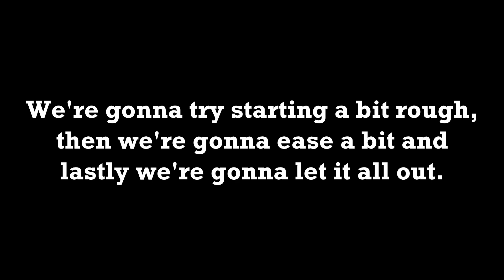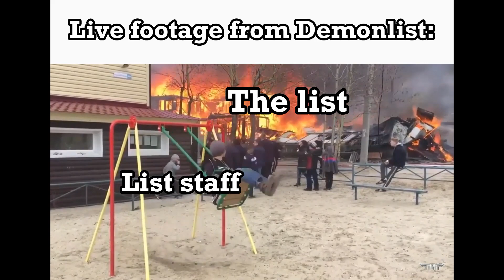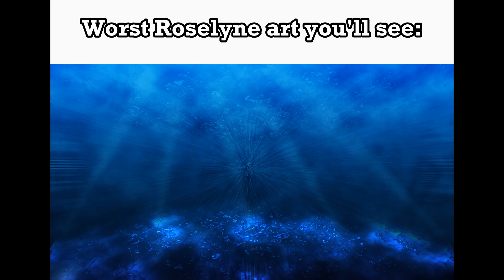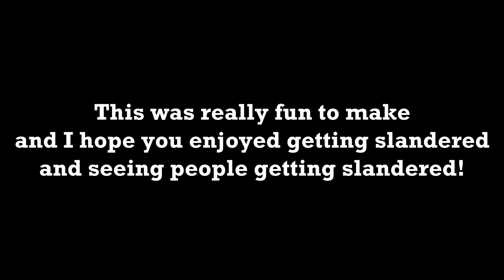THE ULTIMATE Geometry Dash Slander [Part 2]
This one took a lot of time, editor kept bugging and finding material was tough, but it's finally out and I enjoyed it. Hope it served the purpose it was set to fulfill. And yes the intro is cringe, but I had to make it work somehow so I could stall the video so that I wouldn't have to use weird song startpos.

Title: The ULTIMATE Geometry Dash SLANDER Part 2
Credits: Necros, Rene, Nucleus, LeifY, MICAHMAN, Pixxy, AurexGD, TeoZin, Titan, VTB, Anxmaly,  Rubyrules2 [GD],  K00lV33N and Cymal. These are the people that either gave direct idea, helped or inspired with their suggestions. I won't put a link unless if asked, cuz you know.

Song: "Celebral Codwebs" by Erring(Separating from art from artist)

Slander meme explanation:
You state something that is true, but overexaggerated. It's true, but harsh. It's funny, because it's true tho it can be not so funny for the person who's being slandered, but that's a you thing if they can't take a joke.

Every slander explanation for people who don't understand the context in some of the slanders:
1.GD Twitter is bunch of the people shown on the otherside and GD subreddit is actually funny(average) and based.
2.The mods keep rejecting good levels like Poocu, Hangerlord, Twocu etc.
3.Majority of GD content creators keep posting same videos, but there's a ever so slight twist so they call it "original" and are proud of the trash they made.
4.People with dead channel or who are desperate for views, try to find every possible swag route for views, because it's a trend.
5.The Human Limit is a slander itself against good original levels with good songs, not messy deco and at least to some degree playable gameplay.
6.Filler tbh, not very slanderish, but Aeons thumbs on dark levels are super funny.
7.2 of the worst trends in Geometry dash. Which one is the worst?
8.When you try to explain that some russian player is hacking to a russian player, majority won't listen, but the same goes for when a russian player explains to another russian player that some russian player is hacking, it's so funny.
9.You buy megahack V7 and you like it, then after few days, You go into that hacking phase for a while, this is not for everyone, but it's very normal occurence.
10.OMFG Nucleus is in every reply section lol.
11.Well this one is pretty self explanatory
12.It's so cringe when I see an old gd player(Like OG player) making "reaction" videos on some level, it's so cringy. Making a review is fine, but reaction? Naah.
13.GuitarHeroStyles is a confirmed pedo.
14.The Demonlist is being ruined by zero effort levels, biased mods, twitter obsessed mods and they are just watching it all burn down from inside out and outside in.
15.Nintenfox has a huge bias against delusion top 10 challenge(former top 1)
16.Nintendrip aka evolved version of nintenfox gives funny takes on challenges that are new hardest to you according to the challenge list, but nintenfox says it's your new easiest or some other absurd placement. All intentionally.
17.For some reason the kiddos think you gotta charge phone before playing??
18.Hardcok says Grains of salt spam challenge is harder than demonlist top 1, but he has no actually hard rated level completions.
19.Frozen keeps quitting and coming back like all the time lol
20.Radical 60hz players, those who look down on people with money or people who want to have the best experience playing the game. They are just broke and jealous.
21.Radical 360hz players, those who bought 360hz solely to advance past others and look down on others for not being beating levels "as hard". Thus they are homeless, but at least they have the equipment.
22.Yuko's level has like million Firework ship parts.
23.Trusta became really popular for the yatagarasu nerf event.
24.LeifY posted one animation, but it got views, so he posted another and another and another and another and so on...
25.Biprex's channel has no personality as he also said so himself that he doesn't care.
26.Coopersuper has some real nice selfies lol.
27.Surpl3x is furpl3xa, if you know him, you know him.
28.Roselyne's art is amazing.
29.Tohey's animations are insane.
30.Funny aeonair meme.

Also if this offended you, but you didn't take it as a joke, I suggest you to move on to the next video then. There's gonna be a part 2 muahaha.

o

phone: red magic Nubia 120hz capped

Also the typos are intentional L